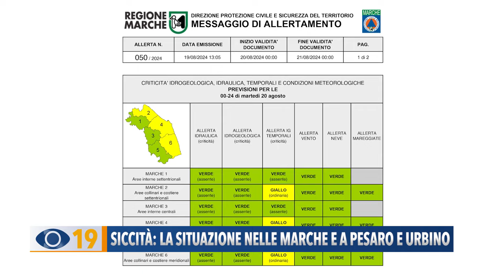Siccità: la situazione nelle Marche e a Pesaro e Urbino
Siccità e arrivo delle piogge: il punto della situazione nella Regione Marche e nella provincia di Pesaro e Urbino con l’assessore alle risorse idriche Stefano Aguzzi.